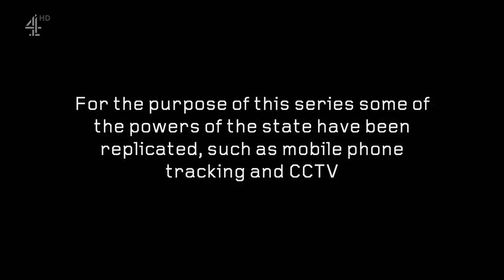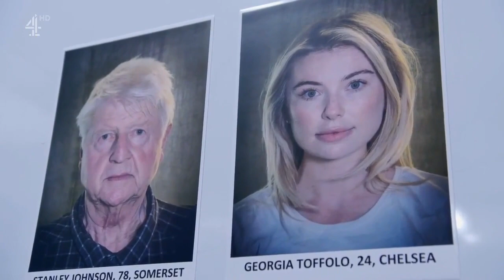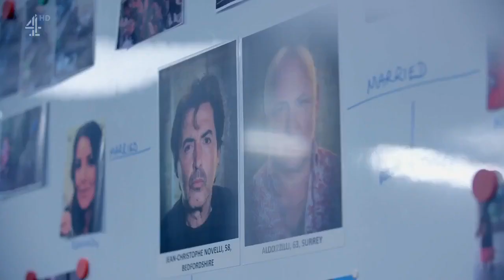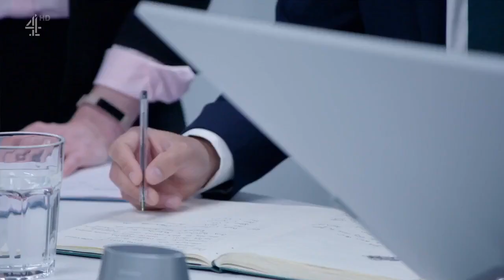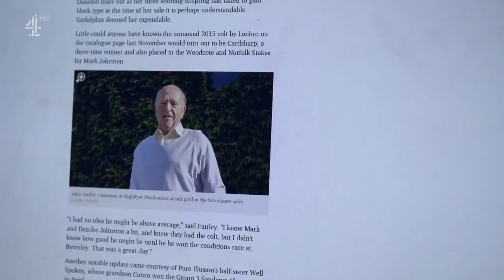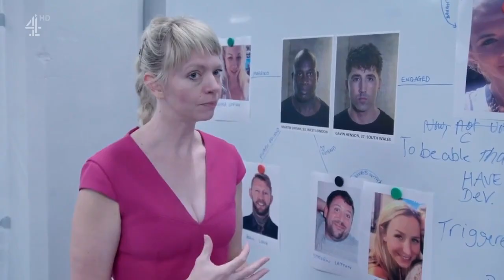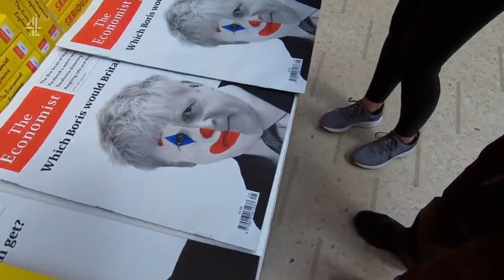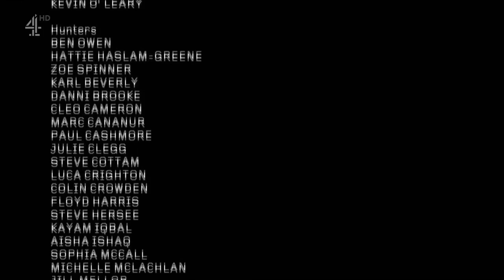celebrity Hunted s03e01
Celebrity Hunted Season 3 episode 1 full episode